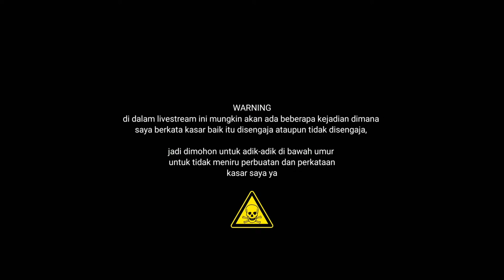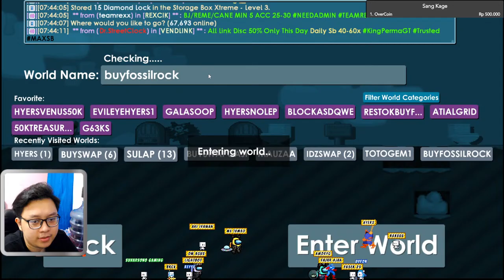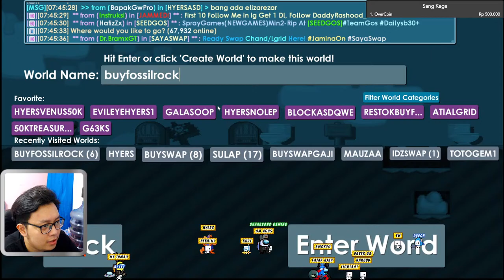🔴COLEK COLEK VENDING DAN PARKOUR BERHADIAH 100 DLS - GROWTOPIA INDONESIA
Kirim Video Youtube /  Donasi :
Via Nyawer (Min, Rp. 10.000)
KARAKTER Command :
!Maugold = Cara mendapatkan Gold
!Karakter = Memunculkan karakter chat kalian
Command :
!world = Nama World HyerS
!HP = Device yang digunakan sekarang
!asal = HyerS asal mana ?
!pacar = HyerS punya pacar ?
!gabut = Anda gabut
!Umur = Usia sekarang (2021)
!Alamat = Tempat berdiam
!tt= Tiktok HyerS
!agama= ?
Disantuy-in aja bro, ga usah serius ^_^
SpeK PC :
- Amd Ryzen 7 3700x
- cooler master Liquid 240mm white cooler
- Motherboard B450M Gigabyte
- Ram 16GB 2x8GB 3200mhx GSkill tridentz
- Ssd 256GB sx8200 pro nvme
- Ssd 1TB MidasForce
- hdd 2Tb seagate sata3
- Psu antec 500wTt 80+ gold
- VGA nvidia GTX1660 super 6GB ddr6
Mouse :
- Logitech G502 HERO
Face Cam :
- Logitech C922 Pro
Keyboard :
- Logitech G512
Terimakasih sudah mau menghabiskan waktu anda untuk menonton video ini.